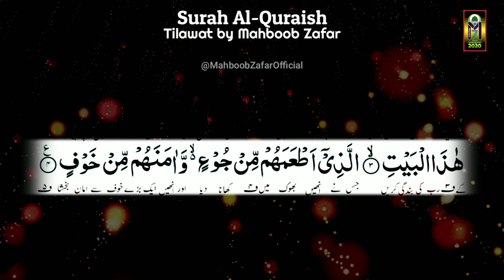Surah Al-Quraish with Urdu Translation (Mahboob Zafar) Ramzan Special 2020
Share to another our videos, Give your own beautiful Comment feedback on my videos.

Nasheed Artist : Hafiz Mahboob Zafar Dehlavi
Tracks: Surah Al Quraish
Audio : MZO Record.